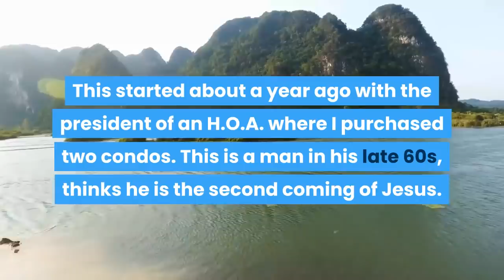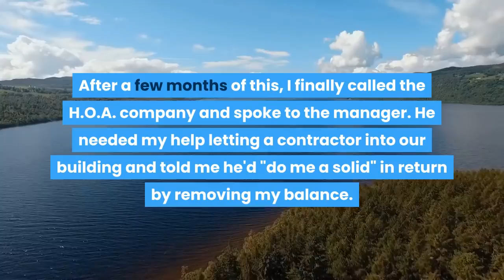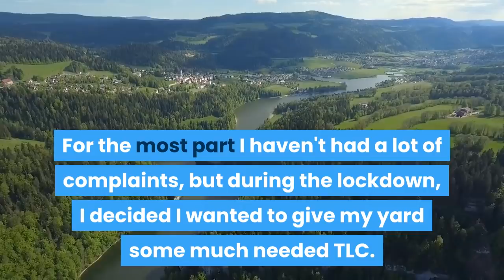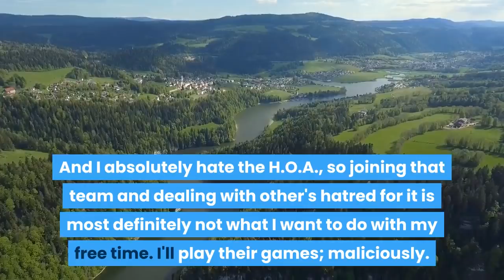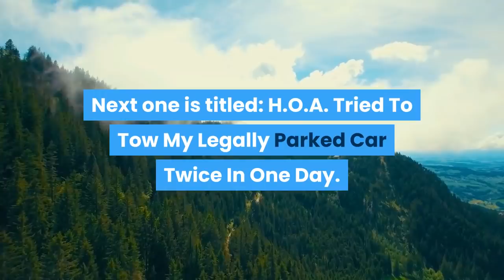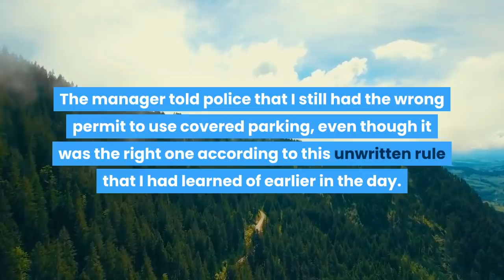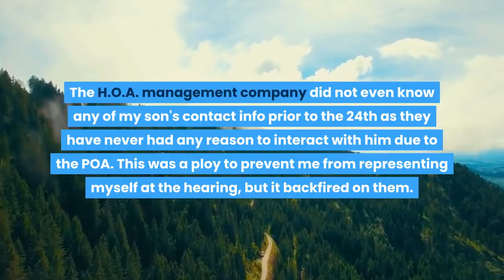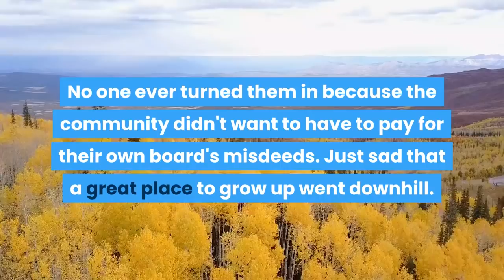HOA Stole $1000s From My Bank Account Via Fake Invoices, I Sued Them, President Lost His 30yo House!